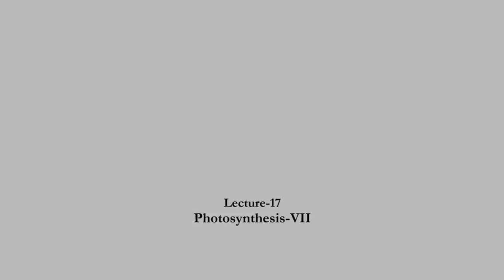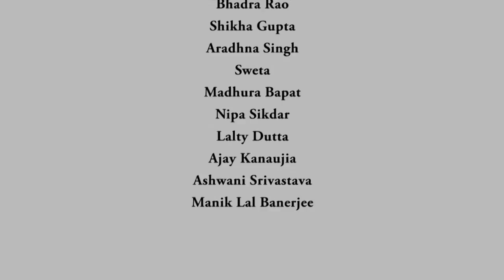Photosynthesis-VII - Bio-energetics of Life Processes - Prof. Mainak Das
Lecture 17 (Week 04 - Lecture 02)